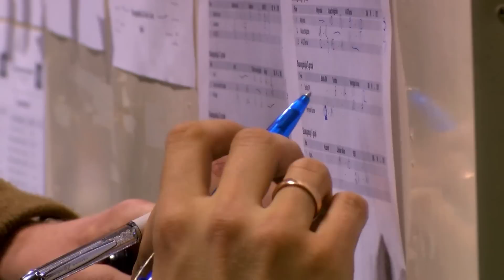„Pieno žvaigždžių" Lietuvos 3x3 lygos ture Kaune dominavo „Wurth"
„Pieno žvaigždžių" Lietuvos 3x3 krepšinio lygos nacionaliniame ture Kaune dominavo „Wurth". Pirmoji bei antroji „Wurth" ekipos susigrūmė elito grupės finale. Sporto halėje vykusio turnyro stebėti atvyko ir Kauno „Žalgirio" legionierius iš JAV Justinas Dentmonas.